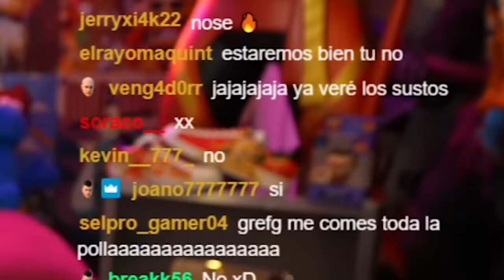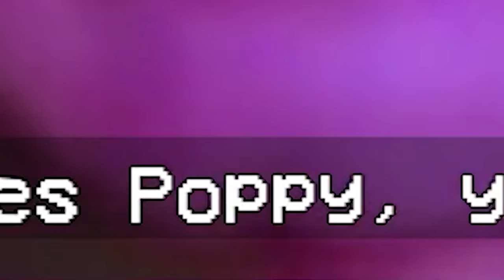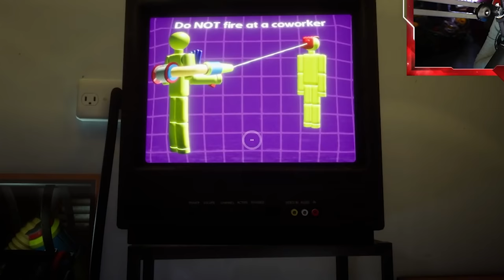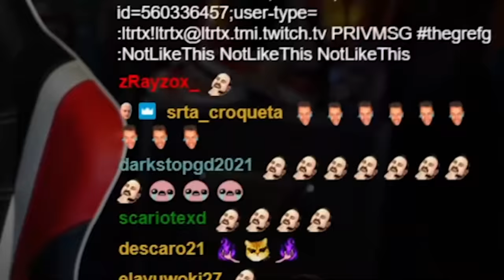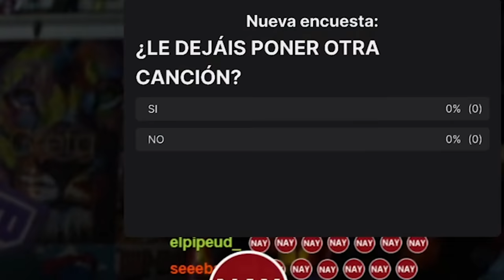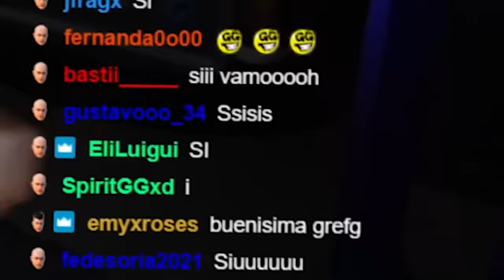JUEGO POPPY PLAYTIME Y PASO MUCHO MIEDO - TheGrefg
► ¡Sígueme!